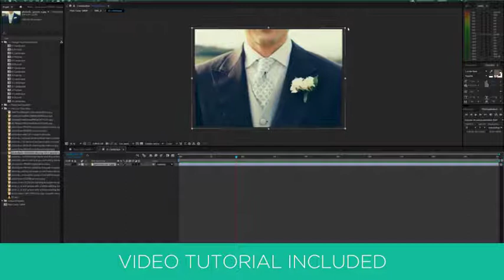Wedding | Wedding slideshow